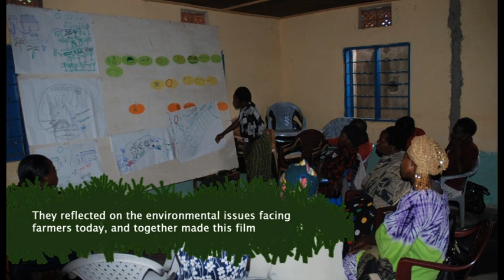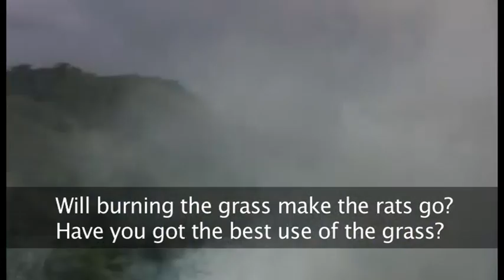Bukonzo Joint, Our Environment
A group of 11 farmers, members of the Bukonzo Joint Co-operative, came together for a participatory video project to plan and shoot a video about their local environment, before creating a screening in the community to raise debate around sustainable agricultural practice. The video from Uganda, 'Bukonzo Joint: Our Environment', focuses on environmental degradation and poor crop yields due to certain farming techniques, coupled with increasingly unpredictable weather patterns. The participants encourage strategies for building resilience through inspiring community awareness and demonstrating alternative and sustainable farming techniques. Their central message being that if farmers change their methods it will protect the environment and lead to better harvests, thus increasing standards of living for farmers.

This participatory video project was facilitated by InsightShare on behalf of Twin and the members of the Bukonzo Joint Co-operative . It was initiated and funded by Comic Relief.

LEARN MORE...

Find out more about Comic Relief and its funding programmes